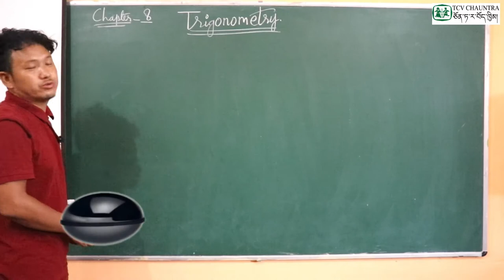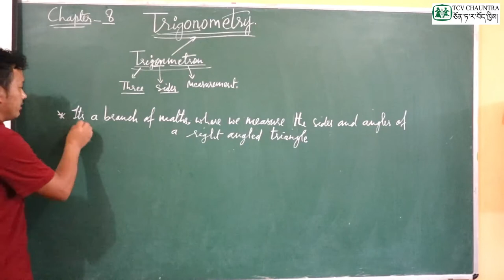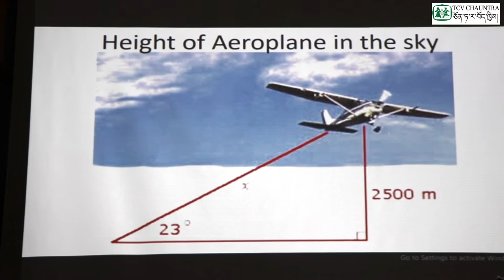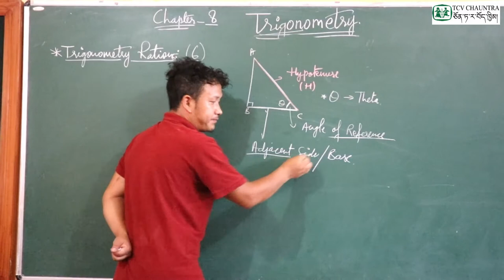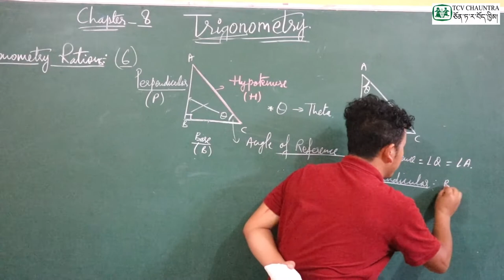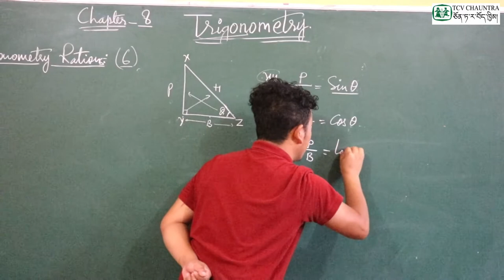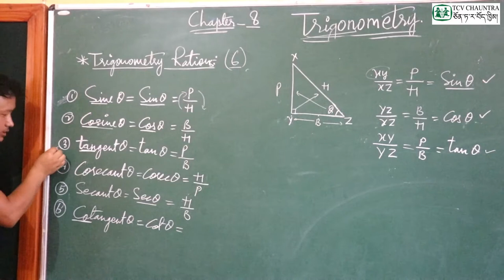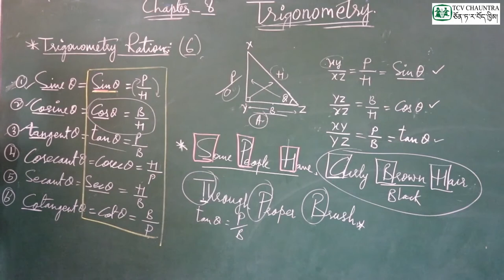Loter Classes : Class X Mathematics ( Chapter 8 : Trigonometry ) - Part 1